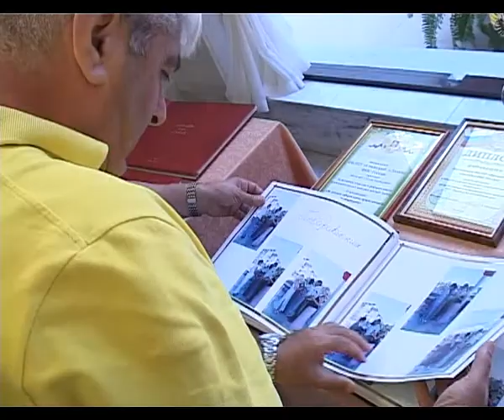20-летие здравницы отметили в санатории «Эллада».